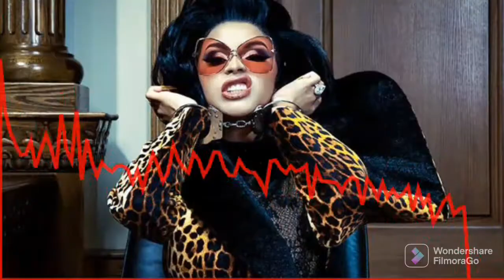Bodak Yellow (Cardi B) Remix - CJG Music Remixes (explicit) - cashapp - $cjgmusicremixes